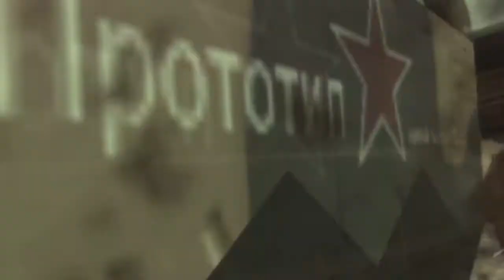Metal Gear Solid 3 Subsistence P20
Shagohod Battle